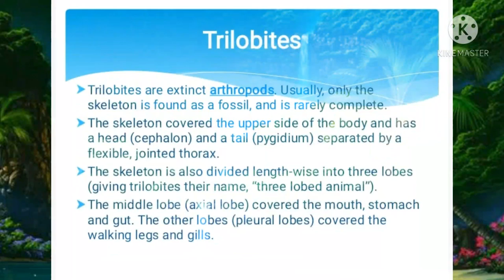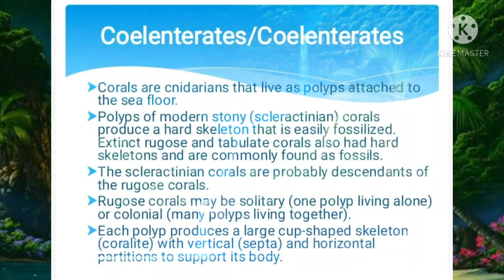Invertebrate fossils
Macrofossils
Hard-bodied and large invertebrates are much more commonly preserved; typically as sizeable macrofossils. These invertebrates are more frequently preserved because their hard parts fossilise more readily
 for example, shell, armor, plates, tests, exoskeleton, jaws or teeth.
In invertebrates, these parts are composed of silica (silicon dioxide), calcite or aragonite (both forms of calcium carbonate), chitin (a protein often infused with tricalcium phosphate), or keratin (an even-more complex protein), rather than the vertebrate bone (hydroxyapatite) or cartilage of fishes and land-dwelling tetrapods. Trilobites are extinct arthropods. Usually, only the skeleton is found as a fossil, and is rarely complete.
The skeleton covered the upper side of the body and has a head (cephalon) and a tail (pygidium) separated by a flexible, jointed thorax.
The skeleton is also divided length-wise into three lobes (giving trilobites their name, “three lobed animal”).
monoids are a group of extinct marine mollusc animals in the subclass Ammonoidea of the class Cephalopoda. These molluscs, commonly referred to as ammonites, are more closely related to living coleoids than they are to shelled nautiloids such as the living Nautilus species.
Ammonites are perhaps the most widely known fossil, possessing the typically ribbed spiral-form shell
[oelenteratesorals are cnidarians that live as polyps attached to the sea floor.
Polyps of modern stony (scleractinian) corals produce a hard skeleton that is easily fossilized. Extinct rugose and tabulate corals also had hard skeletons and are commonly found as fossils.
The scleractinian corals are probably descendants of the rugose corals.
Rugose corals may be solitary (one polyp living alone) or colonial (many polyps living together).